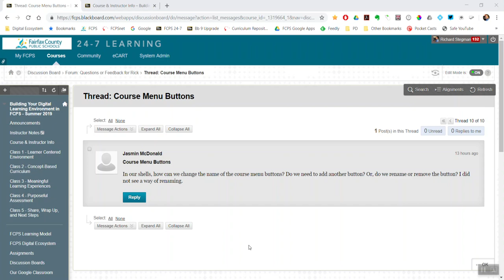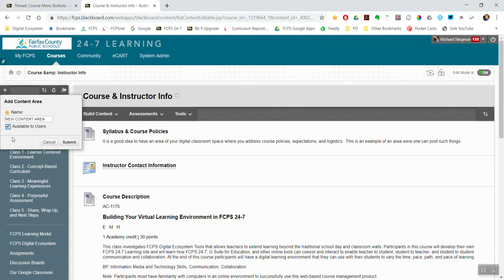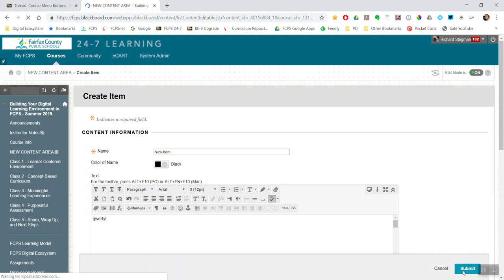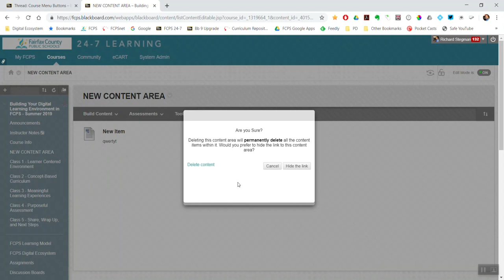Blackboard - Rename or Delete Course Menu Button